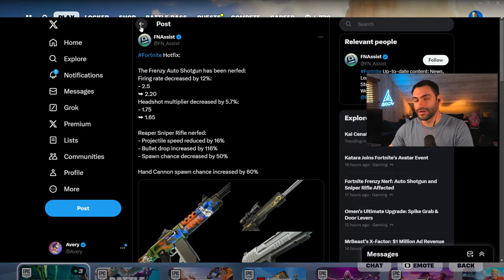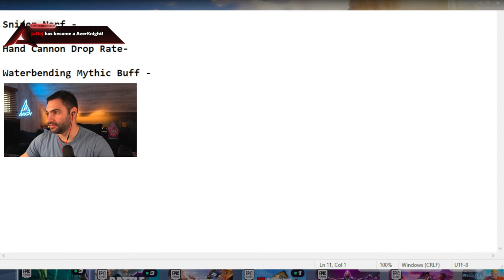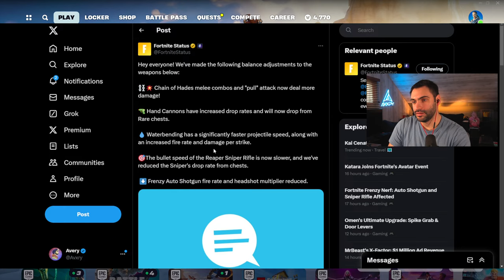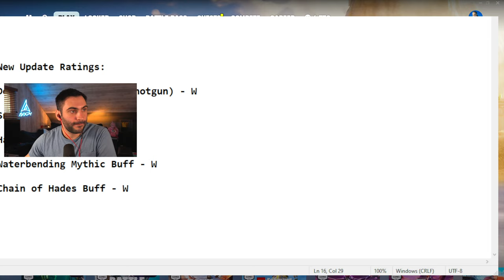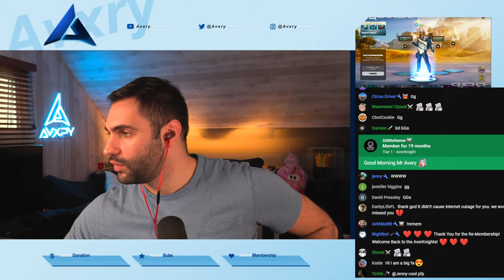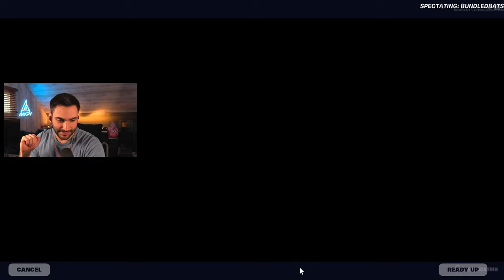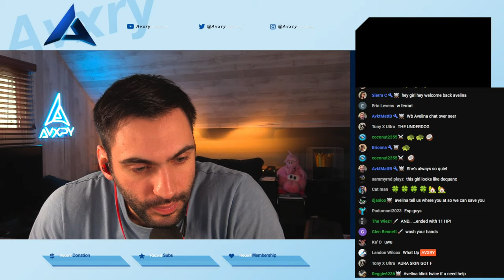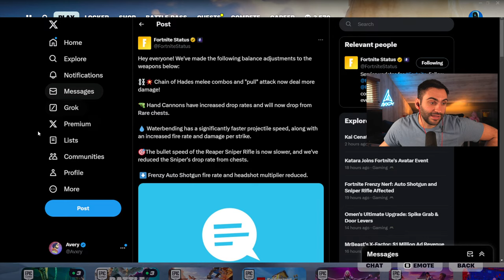🔴 New SECRET *UPDATE* OUT NOW in FORTNITE!